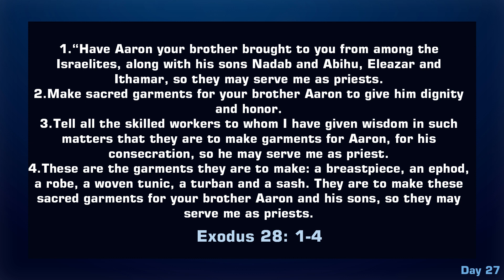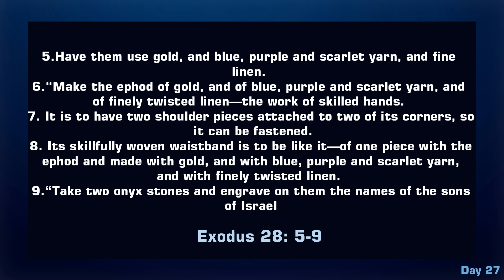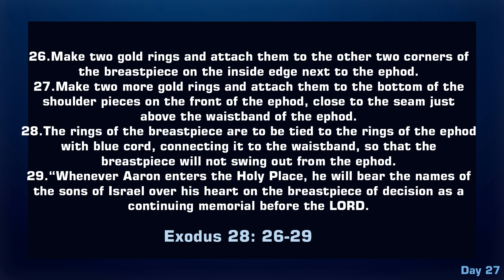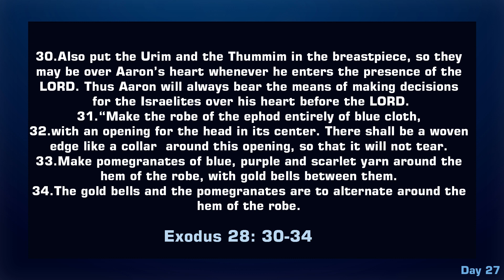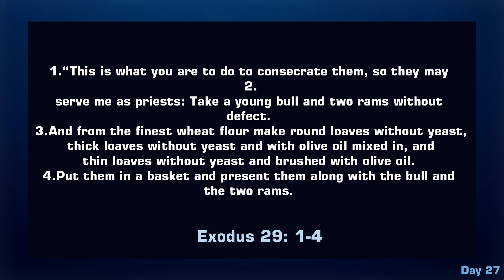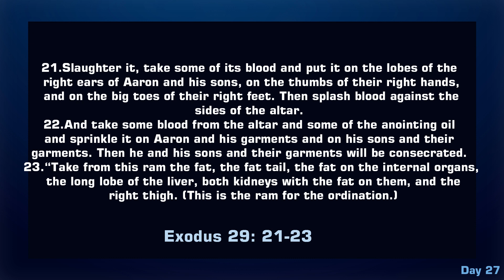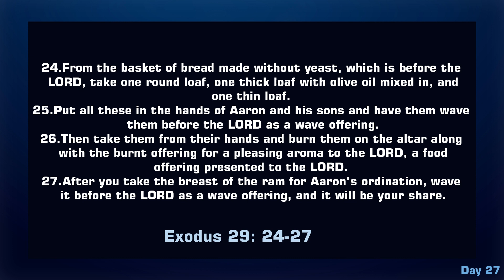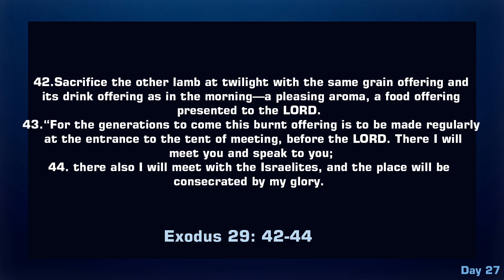The Bible in 365 days || DAY 27 || NIV Translation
january 27